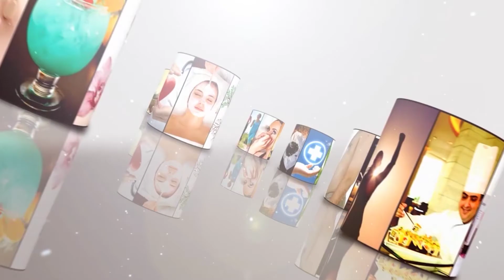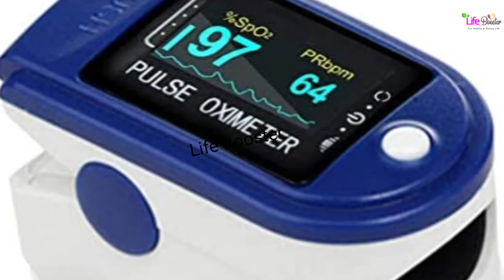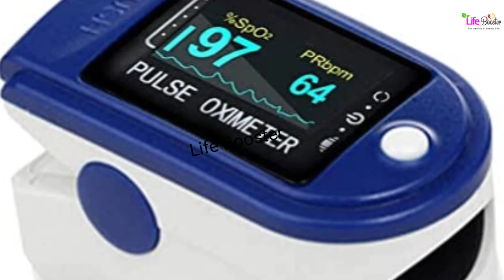ఆక్సీమీటర్ ను ఎలా ఉపయోగించాలి? Pulse Oximeter / How to use Oximeter in Telugu / How to cheak Oximet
Information Hub
Life Booster

ఆక్సీమీటర్ ను ఎలా ఉపయోగించాలి? Pulse Oximeter / How to use  Oximeter in Telugu / How to cheak Oximeter

This is the channel life Booster. Health and Beauty tips, fitness and nutrition tips, culture and traditions secrets, career guidance also in this LIFE BOOSTER channel.